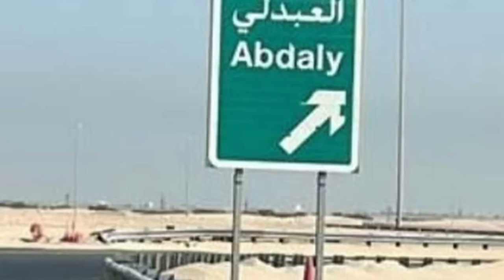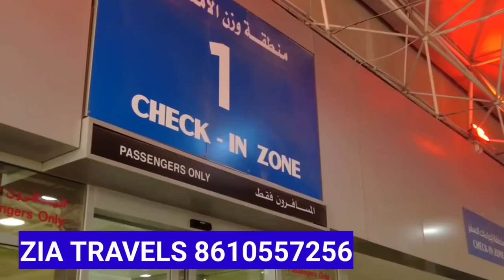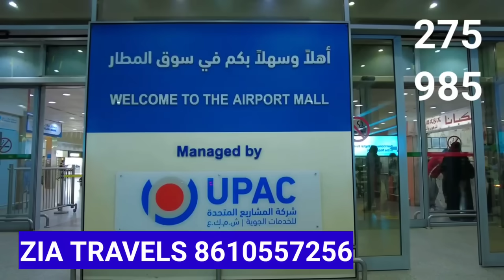குவைத் புது ஆப்பு ரெடி | ziashanawaz | kuwait tamil news | gulf tamil news